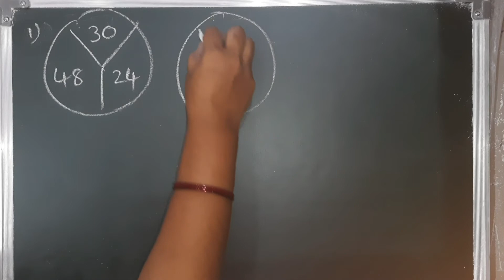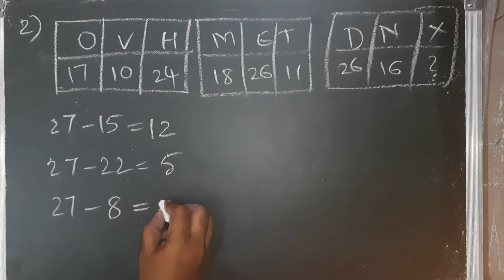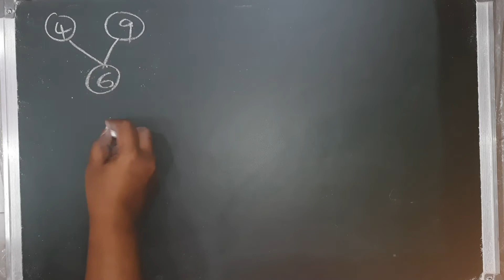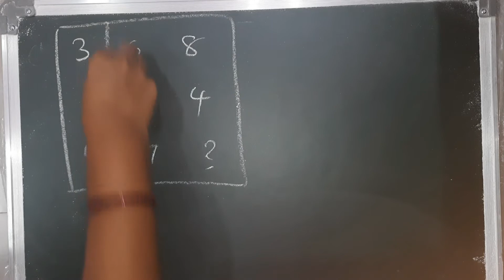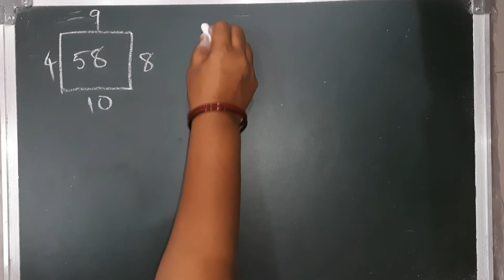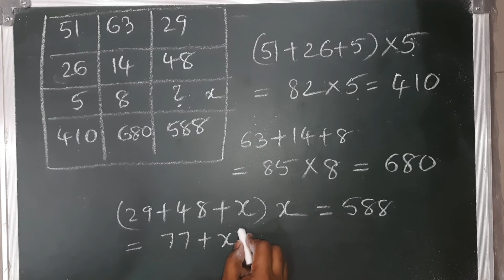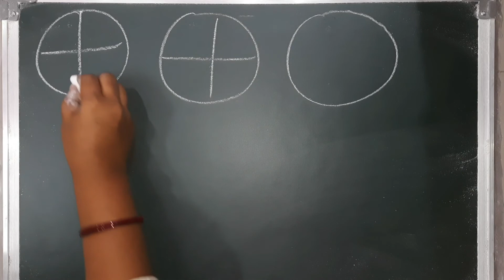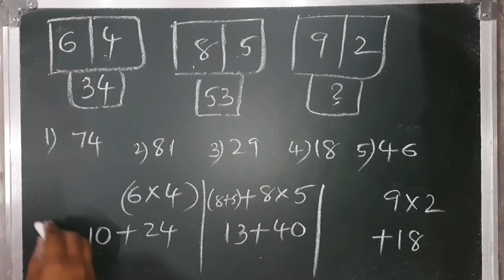Missing Character ( Verbal Reasoning) Part 3